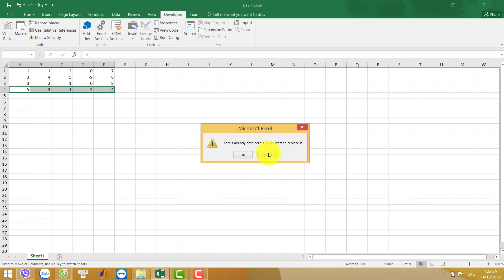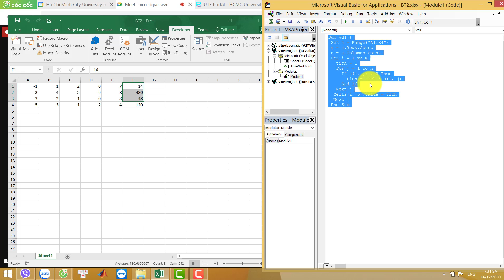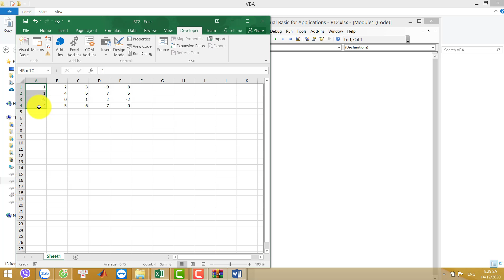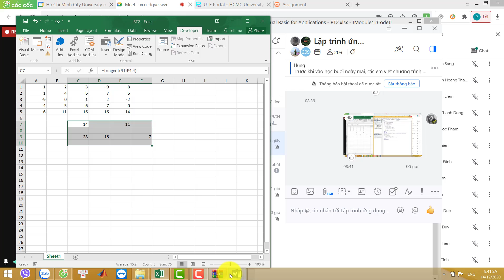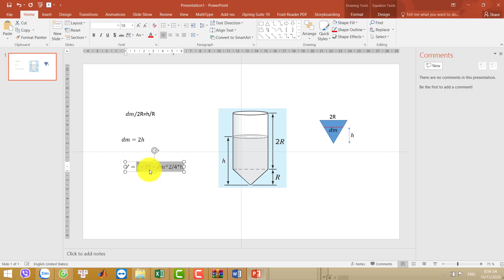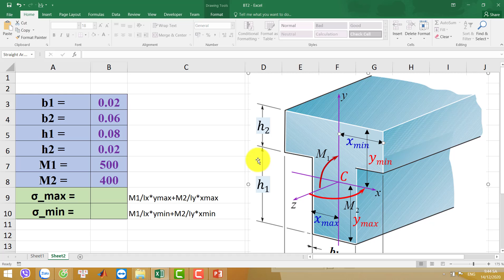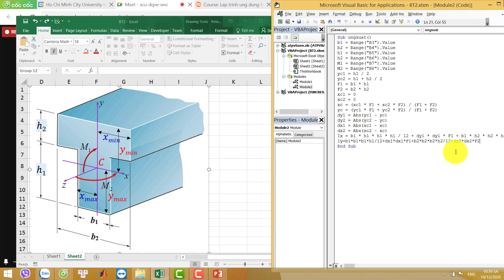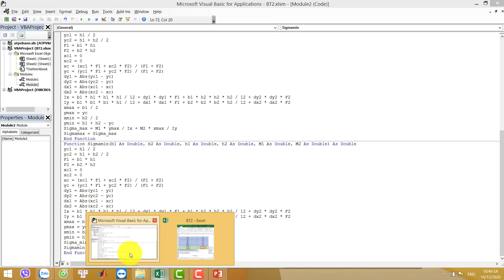Hoc online lap trinh vba ngay 14 12 2020